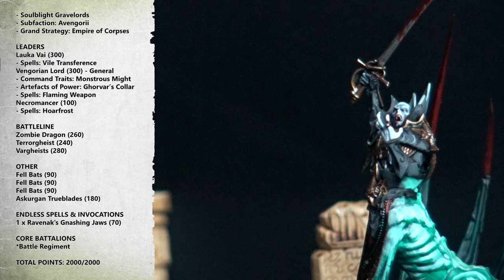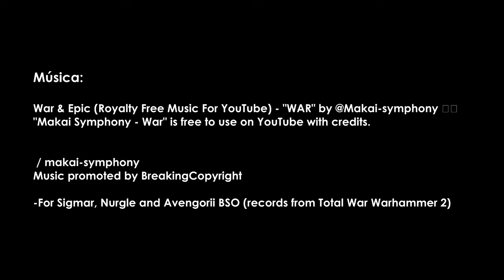Nurgle Vs Avengorii - Age of Sigmar Battlereport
*Conviértete en miembro de este canal para disfrutar de ventajas:
Warhammer Wikis:
*Wiki40k: